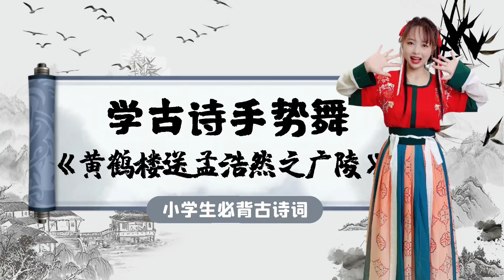你听几遍能背下来？古诗手势舞《黄鹤楼送孟浩然之广陵》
简介：
❤️感恩遇见感谢关注！ ❤️手势舞爱好者，每天分享手势舞！ ❤️来喽就不要走了，关注一下呗！

IP属地： 甘肃

Introduction:
❤️Thank you for meeting and thank you for your attention! ❤️ Gesture dance lovers, share gesture dance every day! ❤️Don't leave when you come, just pay attention!

IP Territory: Gansu